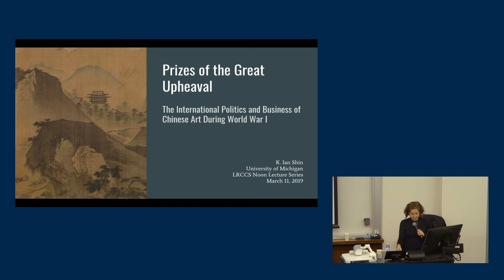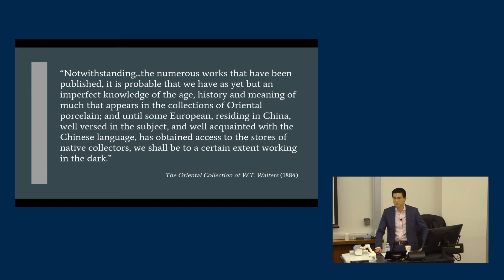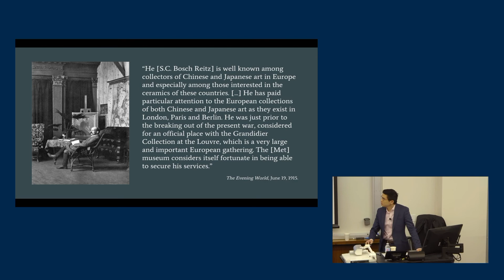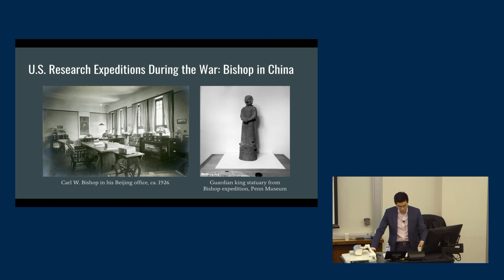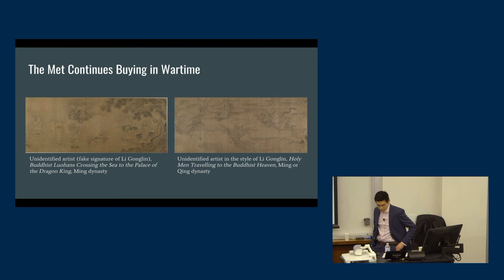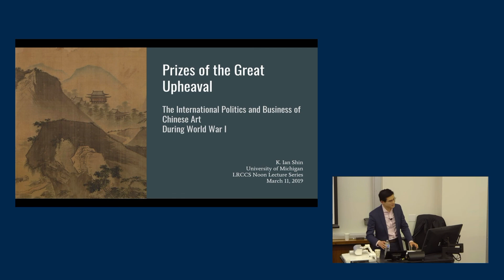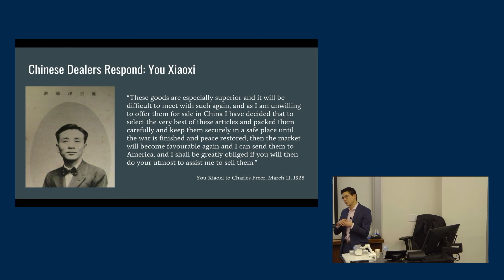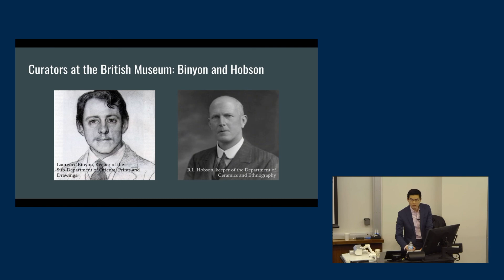Prizes of the "Great Upheaval:"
Full title: Prizes of the "Great Upheaval:" The International Politics and Business of Chinese Art During World War I

Ian Shin,  Assistant Professor of History and American Culture

Among the many legacies of World War I (1914–1918) was the rise of the United States as a cultural superpower as seen in the international race to collect and study Chinese art in the early 20th century. The war disrupted many of the institutions that Europeans had built and the social networks they had cultivated over the previous century. Drawing on sources from across both the Atlantic and the Pacific, this talk shows how American collectors and curators took advantage of openings to make uncontested acquisitions and to launch new scholarly projects. Their successes depended in turn on art dealers in China, who saw and seized their own opportunities to build thriving international businesses in the midst of the Great War.

Ian Shin is Assistant Professor of History and American Culture at the University of Michigan, where his teaching and research focus on the history of the U.S. in the world and Asian American history between 1850 and 1950. He is currently completing a book manuscript entitled “Imperfect Knowledge: Chinese Art and American Power in the Transpacific Progressive Era,” which examines the geopolitics of Chinese art collecting and scholarship in the United States at the turn of the twentieth century. His publications have appeared in the ""Journal of American-East Asian Relations"" and the ""Connecticut History Review."" He received his Ph.D. from Columbia University.